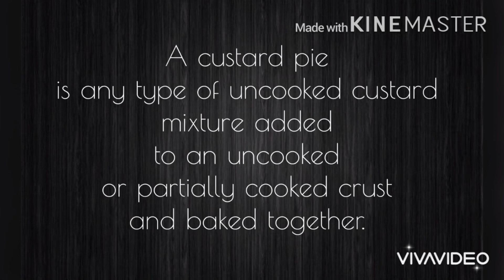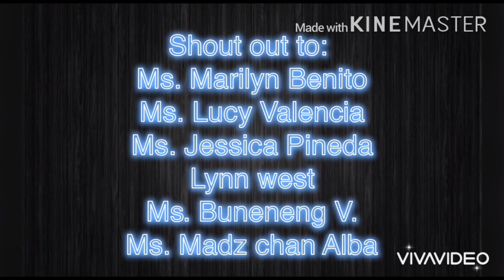Custard Pie | How to make Custard Pie | The best recipe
Hi guys! Gandang araw po ulit sa inyo! 😊 happy baking everyone.
Isang recipe na naman ang ating mailalagay sa ating collections hehe masarap! At Madaling gawin! 😊
Ang difference neto sa eggpie is wala po syang egg white na kailangan ibeat para mag itim yung ibabaw nya.. this pie po is originated in america.

For our shout out just like our video and comment your question and name 😊

Ingredients:
Crust:
2 cups APF
1/2cup cold cubes butter
1/4cup cold water
1/4 teaspoon salt
1/2cup powdered sugar or white sugar

For filling:
6pcs large eggs
1 can big evap milk
1 can big condensed milk
1/2 cup white sugar
1 teaspoon vanilla
2 Tablespoons cornstarch